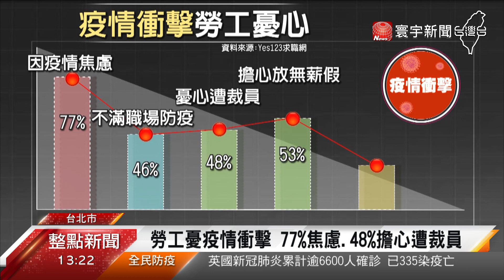肺炎疫情衝擊產業 台灣近八成勞工感焦慮｜寰宇新聞20200324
【寰宇新聞】

新冠肺炎疫情衝擊，不少產業大受影響，從企業到基層都在咬牙苦撐，除了有空服員放起無薪假，更有外銷導向的產業，因為中國原物料供應鏈斷鏈產值大減，只能資遣員工，而這樣的氛圍也影響到台灣勞工的心情，有高達77%的勞工，對疫情感到焦慮，更有46%的勞工認為職場的防疫不夠完善，上班上得膽戰心驚，另外，擔心遭到裁員的勞工也有48%、53%害怕被放無薪假，還有30%認為調薪恐怕是遙遙無期。